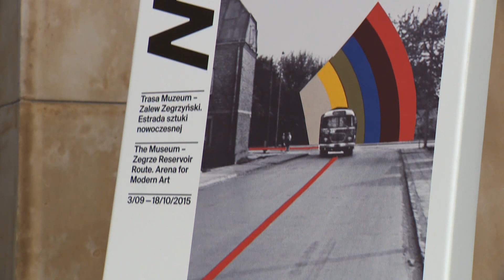Wystawa w Muzeum Narodowym - Trasa M-Z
W Muzeum Narodowym otwarcie wystawy  Trasa M-Z  czyli trasa Muzeum – Zalew Zegrzyński. W 1971 roku zaprezentowano te prace, mające uplastycznić trasę spod Muzeum do Zegrza. Dziś dzięki nowoczesnej technice zwiedzający mogą w wirtualnym świecie obejrzeć jak by wyglądały w rzeczywistości 3d prezentowane projekty.